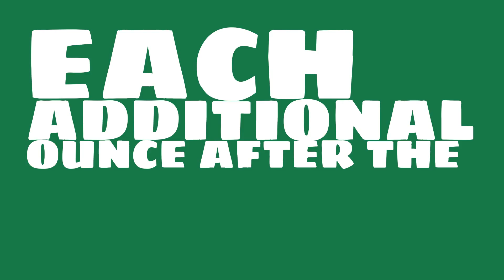How much did it cost to mail a postcard in 1902?